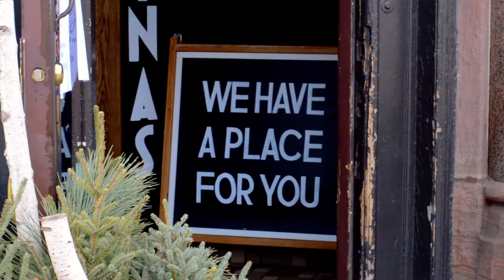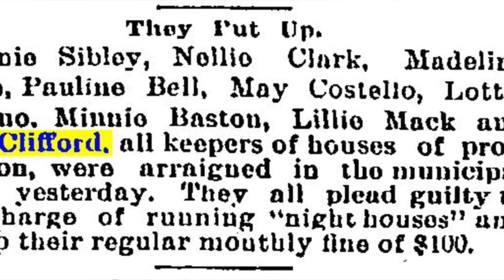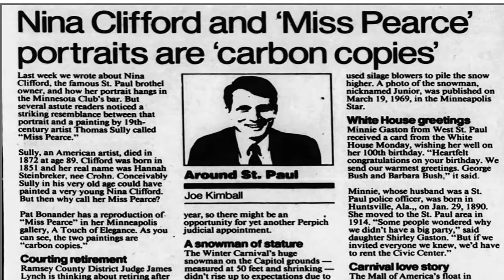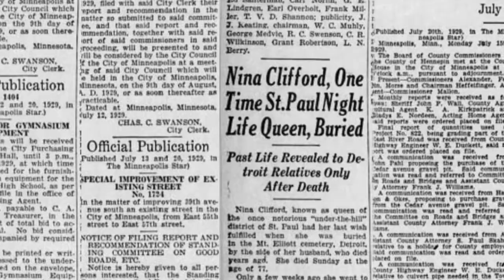Nina's Secret Tunnels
There ARE secret tunnels under Saint Paul.  Are the rumors about a tunnel to a brothel true?  Lets find out!